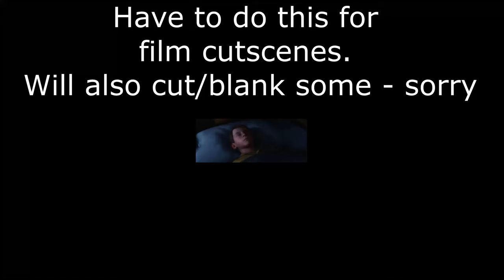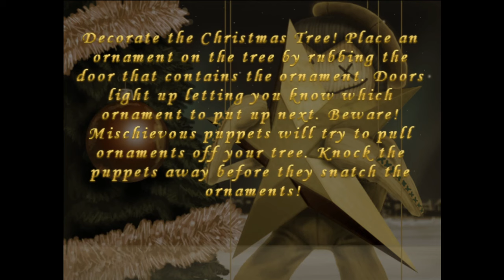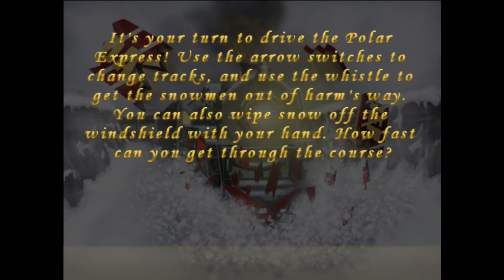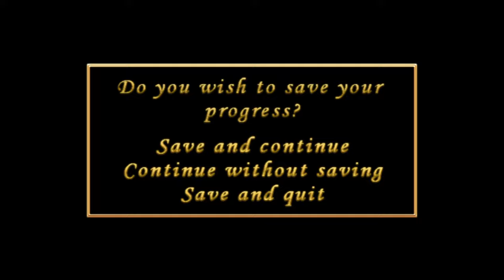The Polar Express 1 - Glitches & Plates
The Polar Express had a game and it's an alright movie tie-in game! Let's take a look at it!
Also, can you believe we're celebrating 10 years of Christmas Calamities already? Wild!

Christmas Calamities is a yearly Christmas series where we play many bizarre (and usually bad) Christmas games! I hope you enjoy the weird world of Christmas games! Merry Christmas!

Sarah Essex
TARDIS Type40
Melvin Winthagen
Jaiette
Sevfora
William Michael Hall
Leon
Mr Perfect
Darkfang